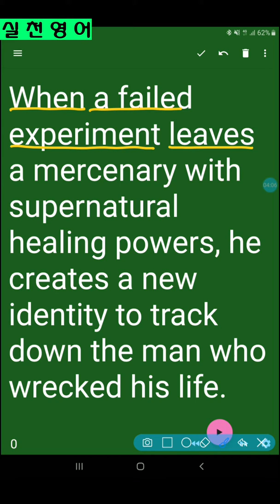"돈 받고 대신 싸우는 군인"을 영어로 하면?/수퍼 치유 능력은 얻었지만 외모가 흉물이 되어버린 남자 이야기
용병: 지원한 사람에게 봉급을 주어 병력에 복무하게 함. 또는 그렇게 고용한 병사.

a soldier who fights for any country or group that will pay him
* an army of foreign mercenaries
* a mercenary soldier

원문출처: 넷플릭스

** 본 영상은 넷플릭스로부터 어떠한 지원도 받지 않고 제작되었습니다.